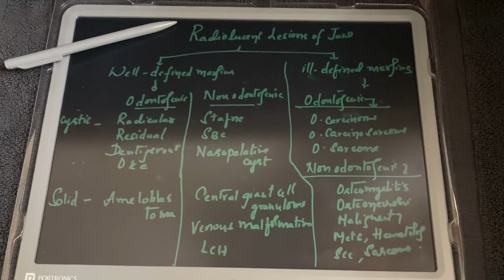Radiolucent lesions of jaw classification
Courtesy - Radiolucent Jaw Lesions: Imaging Approach
Excellent article👌🏼